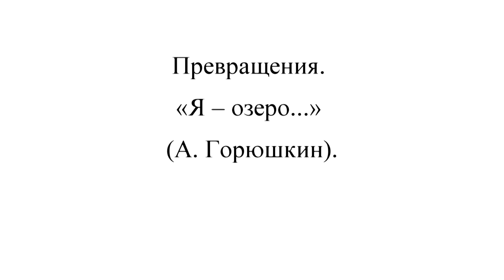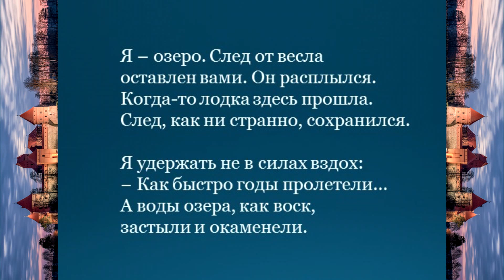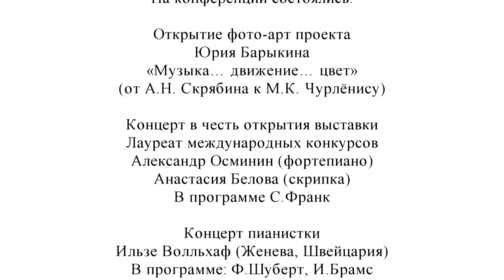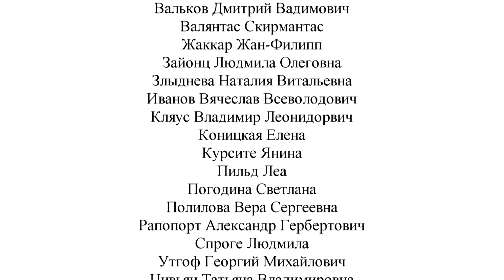Выступление Людмилы Олеговны Зайонц (Москва)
Международная научная конференция "Вода и Камень: поэтика и мифология". 2-е заседание (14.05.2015). Председатель – Скирмантас Валянтас. Выступление Друзья, смотрите выступление Людмилы Олеговны Зайонц (Москва) на Международной научной конференции "Вода и Камень: поэтика и мифология". Превращения. «Я – озеро...» (А. Горюшкин).

При участии Посольства Литовской Республики в Российской Федерации, Посольства Латвийской Республики в Российской Федерации, Посольства Эстонской Республики в Российской Федерации, Института славяноведения РАН, Института Мировой культуры МГУ. Конференция проведена в рамках исследовательского проекта "Живой камень: от минералогии к мифопоэтике" (РНФ 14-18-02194).

При открытии конференции приветственное слово произнесли:

Ремигиюс Мотузас, Посол Литовской Республики в Российской Федерации
Александрас Шимелис, Атташе по культуре Посольства Литовской Республики в Российской Федерации
Татьяна Владимировна Цивьян, Представитель Центра балто-славянских исследований Института славяноведения РАН и Института мировой культуры МГУ.

На конференции состоялись:
Открытие фото-арт проекта Юрия Барыкина «Музыка… движение… цвет» (от А.Н. Скрябина к М.К. Чурлёнису)
Концерт в честь открытия выставки. Лауреат международных конкурсов Александр Осминин (фортепиано), Анастасия Белова (скрипка). В программе С.Франк.
Концерт пианистки Ильзе Волльхаф (Женева, Швейцария). В программе: Ф.Шуберт, И.Брамс.

На конференции выступили:
Азарова Наталия
Белобровцева Ирина Захаровна
Вальков Дмитрий Вадимович
Валянтас Скирмантас
Жаккар Жан-Филипп
Зайонц Людмила Олеговна
Злыднева Наталия Витальевна
Иванов Вячеслав Всеволодович
Кляус Владимир Леонидорвич
Коницкая Елена
Курсите Янина
Пильд Леа
Погодина Светлана
Полилова Вера Сергеевна
Рапопорт Александр Гербертович
Спроге Людмила
Утгоф Георгий Михайлович
Цивьян Татьяна Владимировна
Ясюнайте Бируте